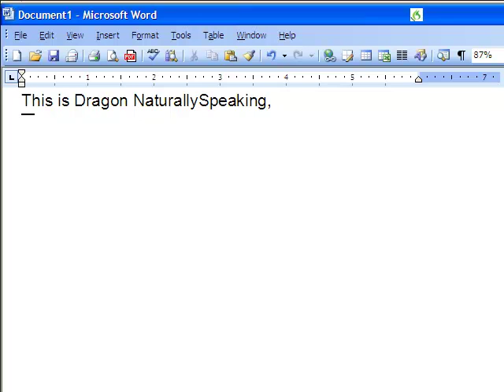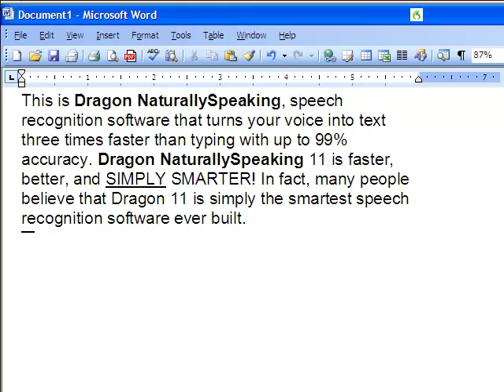Dragon NaturallySpeaking 11 - New Feature: Multiple Text Select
The latest version of Dragon Naturally Speaking from Nuance, version 11 is not only faster, more accurate and smarter than previous versions its also has a few handy new features. One of those is multi text select during correction, editing or formatting.

Now if you select a word or phrase which occurs multiple times each instance is assigned a unique number. By using this unique number you can quickly target the exact word or phrase you intend to change, you can even select them all.

Dragon NaturallySpeaking 11 - HOME, PREMIUM and PROFESSIONAL editions. Available in Australia from Dictate Australia